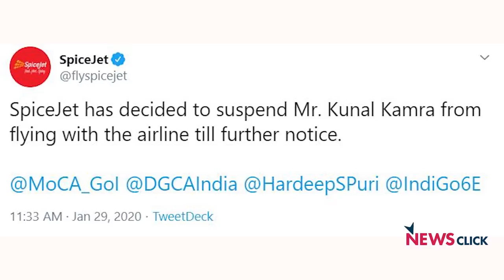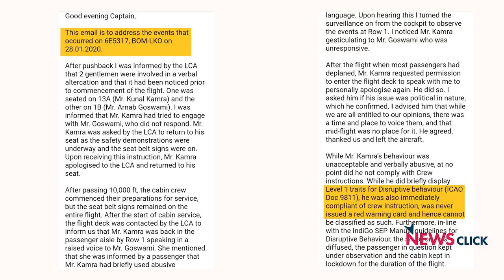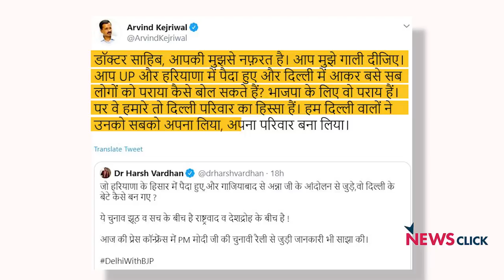जामिया फायरिंग के बाद गोदी मीडिया का गुनाह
'बोल के लब आज़ाद हैं तेरे' के इस एपिसोड में वरिष्ठ पत्रकार अभिसार शर्मा जामिया में हुई फायरिंग करने वाले युवक और इस घटना के लिए ज़िम्मेद्दार मंत्रियों के बयान पर बात कर रहे हैंI अभिसार ने इस विवाद को लेकर गोदी मीडिया को भी निशाने पर लिया हैI इसके साथ दिल्ली चुनाव से पहले भाजपा की राजनीति और सांप्रदायिक बयानों पर भी अभिसार अपनी राय रख रहे हैं।